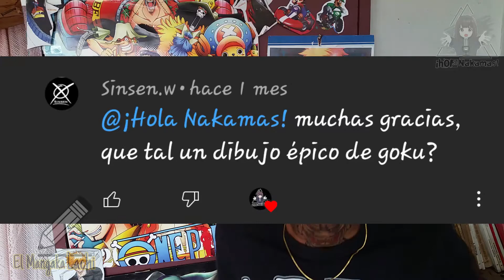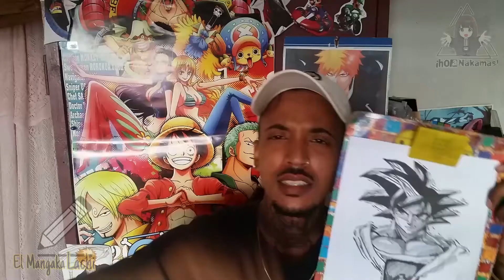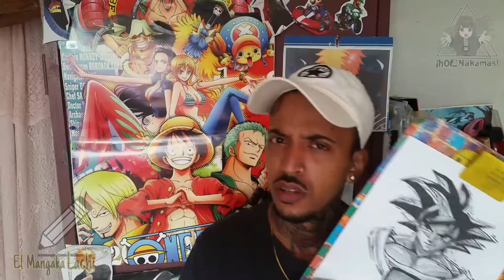Dragon Ball: Dibujando a Goku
Aquí les dibujo un ícono del Anime, dejen su puntuación del 1 al 10 en los comentarios, como siempre complacere el él primer comentario dibujando al personaje q desee en un próximo video de esta sección, denle mucho amor al video y unos suculentos likes...

Si gustas, sígueme, envíame sugerencias para videos, dibujos, en fin sólo comunicate xd :)